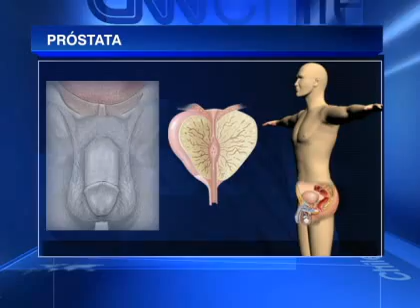En Chile uno de cada seis hombres sufren de cáncer a la próstata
Expertos afirman que para diagnosticar a tiempo la patalogía, es de suma importancia la realización de un chequeo preventivo , ya que se trata de una enfermedad frecuente, que en su primera etapa no muestra síntomas.